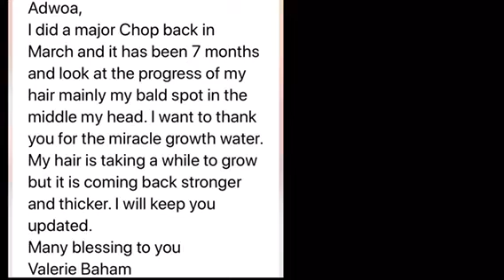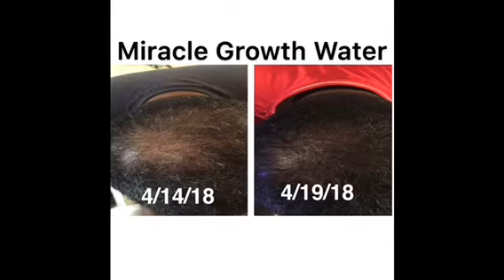GROW HAIR FAST. & STOP HAIR LOSS MIRACLE GROWTH WATER™️ CUSTOMERS HAIR PICTURES